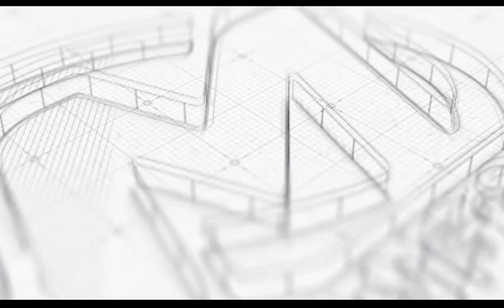NAA GADANGME SEASON 2 NIGHT OF CULTURAL DIVERSITY